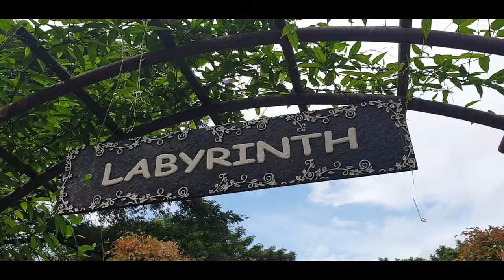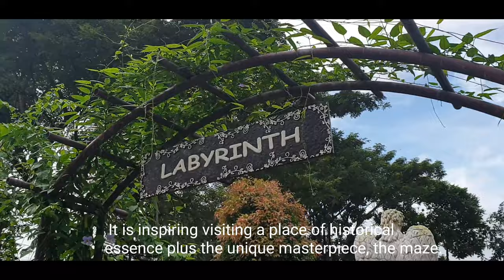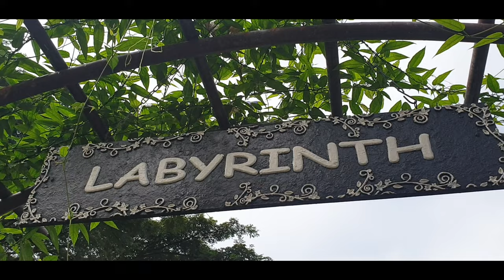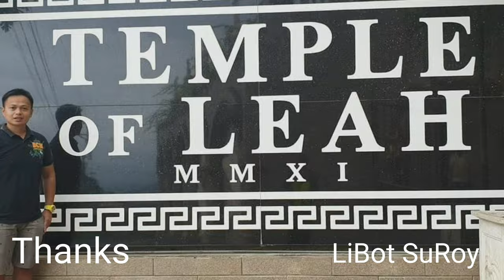Maze Garden at The Labyrinth & Capilla Santa Ana Museum in Toledo City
background music